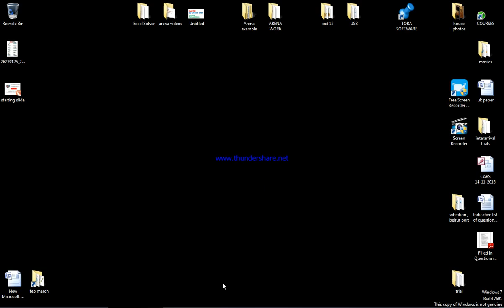Batch by Attribute Arena Simulation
In this example , we consider three type of balls and we consider batching by attributes defined by the users as the type of balls as 1, 2, and 3 for three different type of balls.